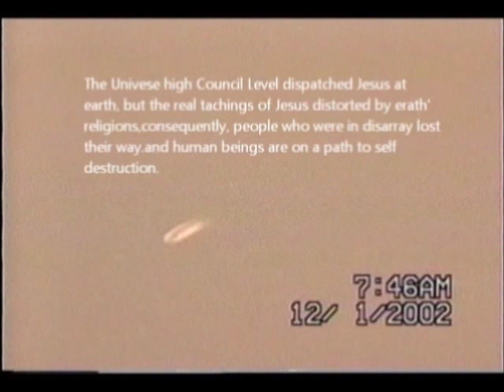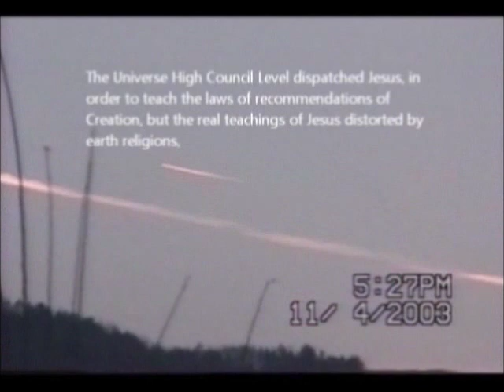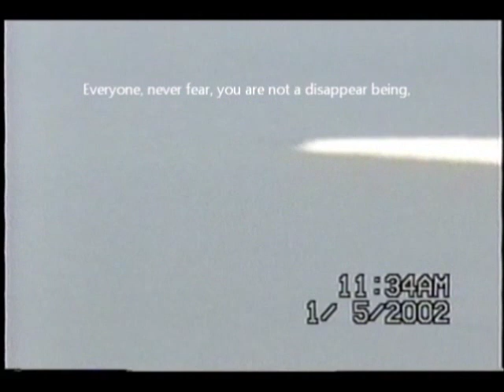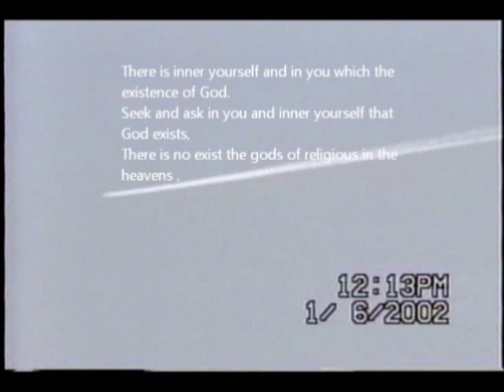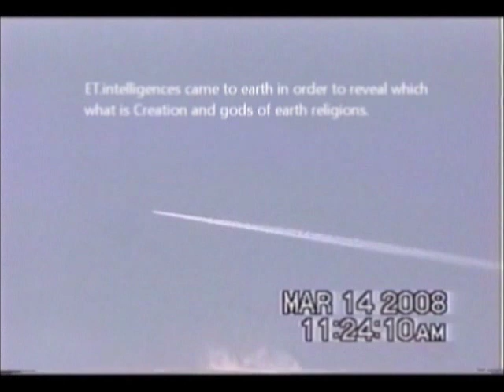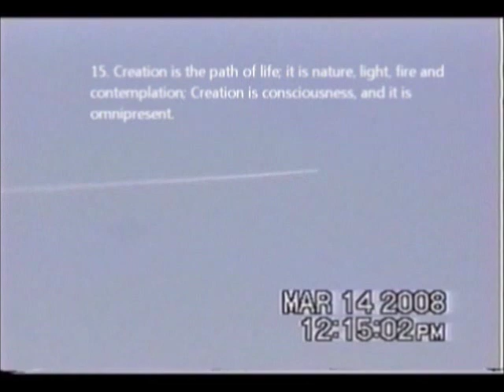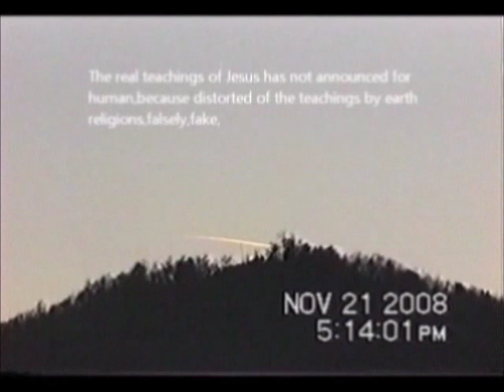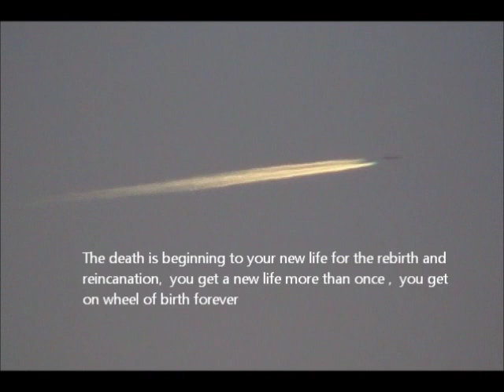UFO-The End of the World-2012,--This shocking news become from Aliens.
Who or what is God?
...No Creator-God exists in this sense. The Big Bang did not come about through the strength or might of one god, but did so, simply and exclusively, through spiritual- and material-physical as well as chemical processes, that were triggered and directed by a young Universal Consciousness, respectively Creation. The term "God" has absolutely nothing whatsoever to do with the creation of the world or the universe, stars, galaxies and the like, for the expression "God" has existed in the vastness of the universe for billions of years, from ancient times to the present, and it represents nothing more than the title of a person. Initially this title was "Ishwish" which means "God" when translated into our languages. But Ishwish, respectively god, is nothing more than another term for "King of Wisdom." It is a purely human title assigned to humans who were particularly knowledgeable, wise, and who possessed great mastery in everything. This term's significance, however, was distorted and falsified by humans on Earth, particularly by the early religions and those experienced in profiting from using the word. The result was that God, as a King of Wisdom, was removed and the people turned him into a Creator-God who, allegedly, had created the Earth, the sun and outer space. Numerous individuals, such as Jehovah and many others, even claimed of themselves to be Creator-Gods with the consequence that they were also revered and worshiped. One thing led to another and soon the original meaning of the word "God" was forgotten and, consequently, the purported Creator-Gods were able to victoriously march into the realm of the people's religions, sects and faiths.
Everyone humankind of earth,don't fear,
ET. intelligences visited earth,
These objects guided wise men of the Orient at the birthplace of Jesus,
These objects is same as 'Star of Bethlehem',

"When Jmmanuel was born in the stable at Bethlehem, in the shelter in the land of the Jews during the time of Herod Antipas, Tetrarch of Galilee and Peraea, behold, wise men arrived in Jerusalem from the Orient and asked: "Where is the newborn king of wisdom of the Jews? We have seen a bright light in the sky and heard a voice saying, 'Follow the tail of the light, because the king of wisdom of the Jews is born, who will bring great knowledge.' Therefore we have come to adore the newborn king of wisdom."/
Jerusalem, 1963 - A Greek Catholic priest, Isa Rashid, discovers a small cave in the slope of a nearby hill. His Swiss friend, "Billy" Eduard Albert Meier, removes the rubble partially obscuring the entryway, crawls inside, and exhumes a set of ancient scrolls wrapped in animal skin and encased in a dry, crumbly resin. Upon their examination, faded yet fully legible pages of Aramaic text reveal a 2,000-year-old biographical narrative of a man named Jmmanuel who devoted his life to teaching about the true nature of the universe, the immortality of the human spirit through reincarnation, and a way of life that is liberating and free from the illogical constraints of human greed and lust for power.
And this is the book that none of the major religions want you to read. Having translated 36 chapters of the scrolls from Aramaic to German, Isa Rashid ultimately paid with his life when he and his family were assassinated by the powers that be but not before 36 chapters were sent to his friend in Switzerland, who then assembled the text into the form presented in this book. (Meier's publishing of the Talmud Jmmanuel

Discover what truly happened to Jmmanuel during his forty days and forty nights "in the desert." Learn who really was his betrayer and how he survived his brutal crucifixion. And read his ominous prophecies (some already fulfilled!) for the current times, his teachings about the human spirit and the self-determined path of human evolution - the true meaning of our lives.

Note: The name Jmmanuel is mentioned, with different spellings, in the Old Testament, Isaiah 7:14: "Therefore the Lord himself will give you a sign. Behold, a young woman shall conceive and bear a son, and shall call his name Imman'u-el." And we find it again in the New Testament, Matthew 1:23: "Behold, a virgin shall conceive and bear a son, and his name shall be called Emmanuel." For further information regarding the genuineness of the Talmud Jmmanuel, please see the extensive research of James Deardorff

This objects is ET.inetlligences beamship,
This objects same as the 'star' of Bethlehem.

The photographer is a messemger of the ET.intelligences Universe High Council Level.